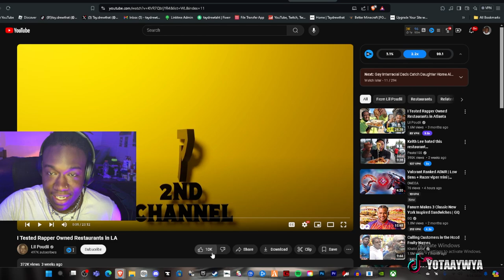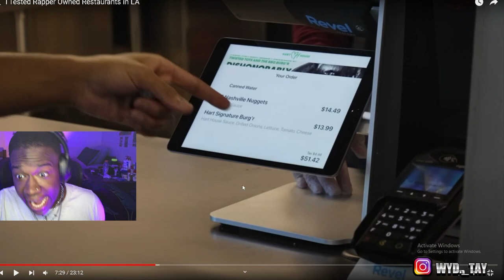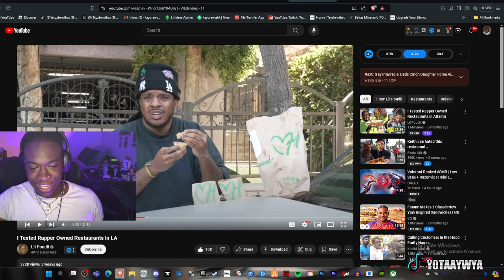He ate the BEST rapper Owned Restaurants in LA!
Hey! Thanks for checking out my video. In this video I react to Poudii Trying rapper owned restaurants..
00:00 Intro
01:10 Reaction
26:30 Outro

*Ipad pro
PhotoShop
*Apple Pencil
*Procreate